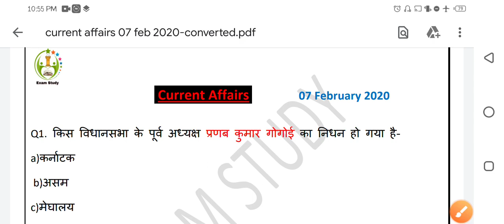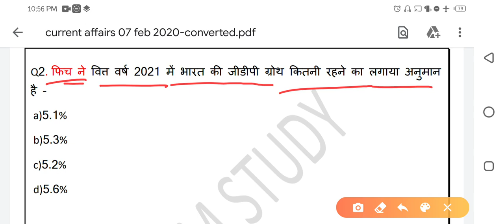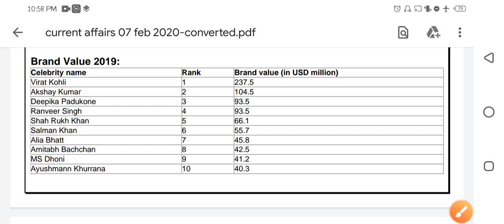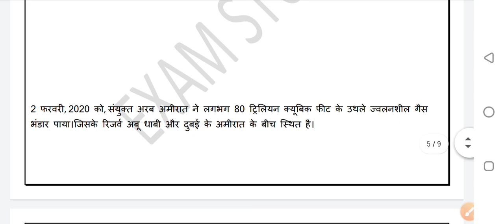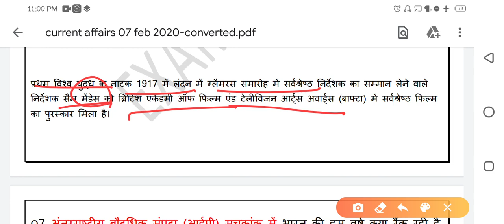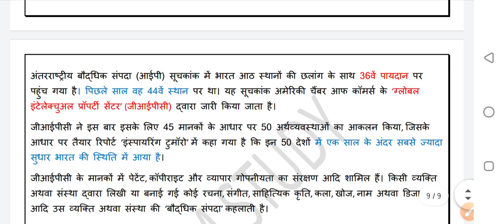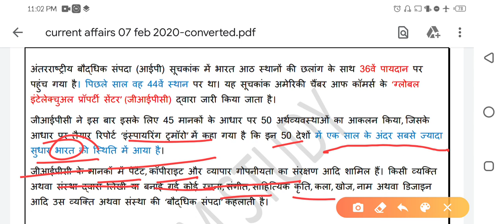Daily Dose #15 ll 7 FEBRUARY Current Affairsll